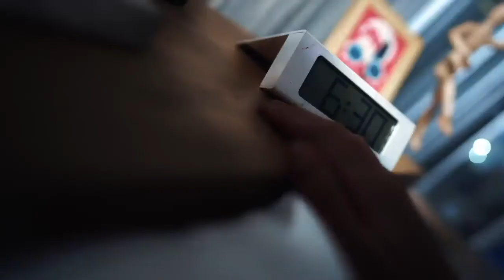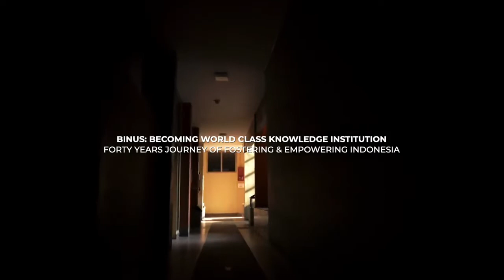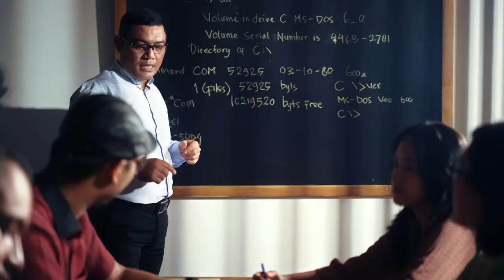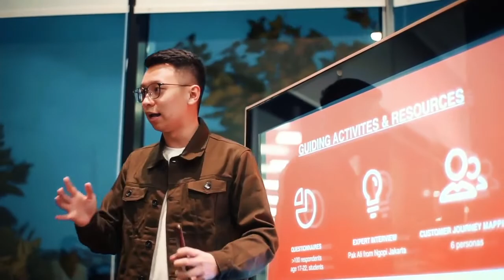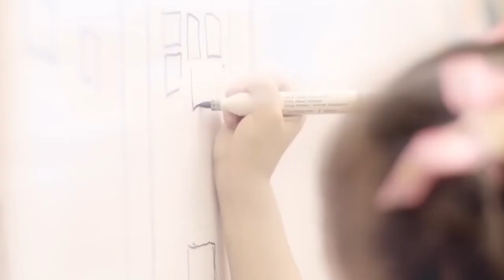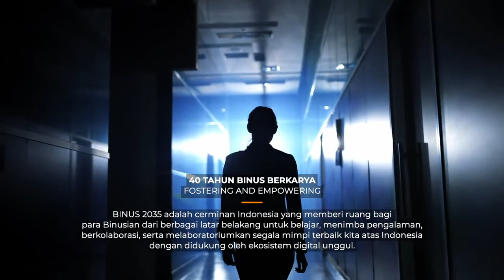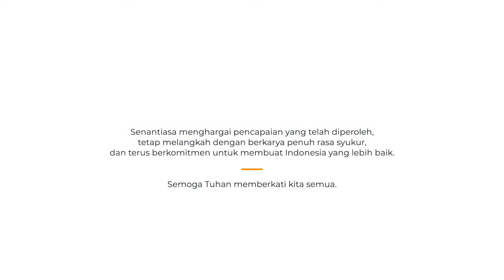BINUS 40 TAHUN DOCUMENTARY FILM